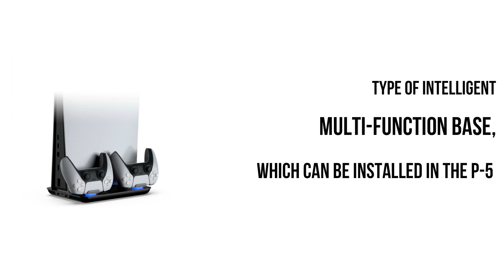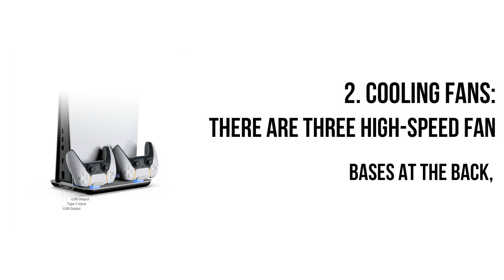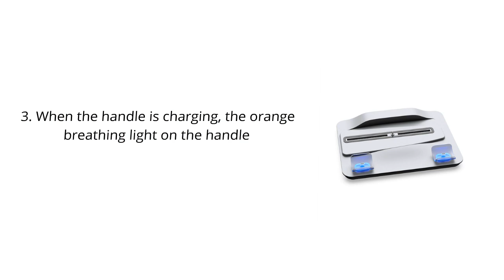Controller Dock Battery Charger 2023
2023 Docking Charging For Sony PS5 Play Station Playstation PS 5 Controller Dock Battery Charger Game Console Accessories